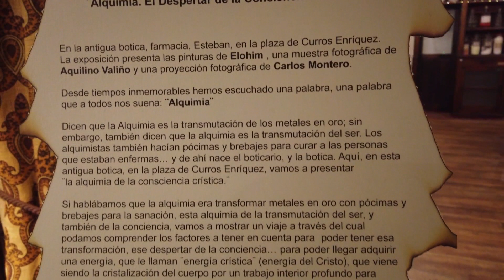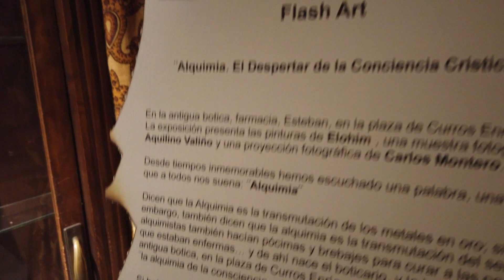EloHim Expo "Alquimia" El despertar de la Conciencia Crística